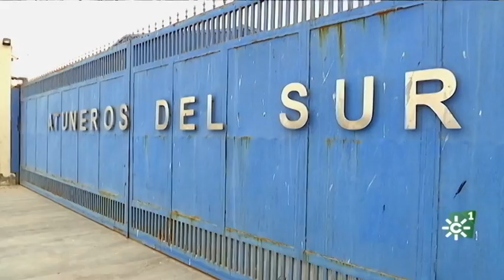Incertidumbre en torno al acuerdo de pesca con Marruecos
El acuerdo de pesca entre la Unión Europea y Marruecos pendiente de la decisión del Tribunal de Luxemburgo. La posible anulación del acuerdo dejaría en tierra a decenas de barcos andaluces.
Si el tribunal europeo pone en solfa la soberanía de Marruecos sobre el Sahara, no será el acuerdo de pesca lo único que termine. Las consecuencias económicas y políticas vendrán en cascada. Se ha usado la pesca como punta de lanza, y los pescadores sólo quieren pescar. Los políticos y los juristas deben resolver un conflicto que dura más de 40 años,
Reunión de la Comisión Mixta Hispano-Marroquí de Profesionales de la Pesca en Dajla, ciudad costera del Sahara Occidental, antigua Villa Cisneros (Marruecos) y visita a las factorías de pescado de Dajla donde se hace la congelación y preparación de precocinados y conservas.

Intervenciones: José Ramón Fontán (Armador), Mohamed Zebdi (Presidente de la Asociación de Empresarios Dakhla), Javier Garat (Secretario General CEPESCA), Pedro Maza (Presidente Federación Andaluza de Armadores), Gerard van Balsfoort (Presidente Asociación de Grandes Arrastreros Congeladores de Pelágicos).

[Programa Tierra y mar 1205.  Emisión  25  de febrero  de 2018. Canal Sur TV

Realizadora: Sol Varela
Producción: Inmaculada Villalba
Redactor/a: Juan Luis Carrasco
Ayudante de realización: Paco Gordillo
Operador de cámara: Abraham Sánchez
Montaje: Alejandro Gómez
Documentación: Pilar de la Torre

25/02/2018